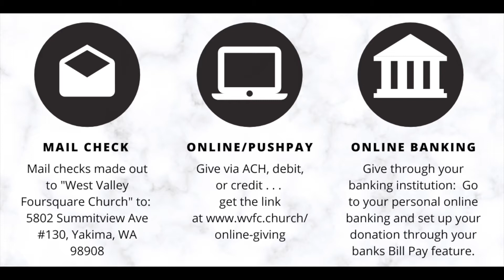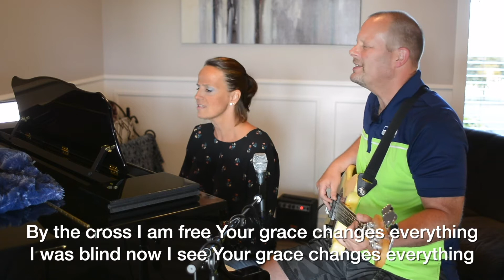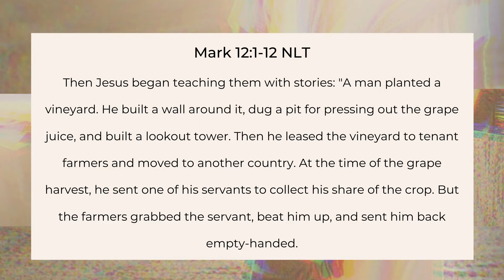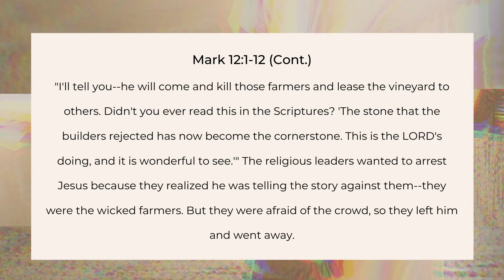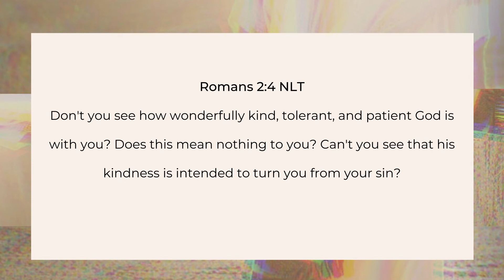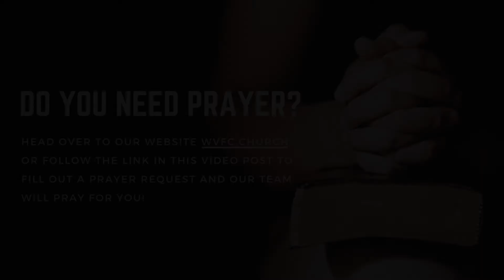Sunday Service - Jesus The King 12 - 8/16/20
Sunday Service - Jesus The King 12

Join us online this Sunday as we continue in our series Jesus the King and hear from Pastor Andrew as he preaches on Mark 12.

Do you need prayer? Follow this link and our team will pray for you!